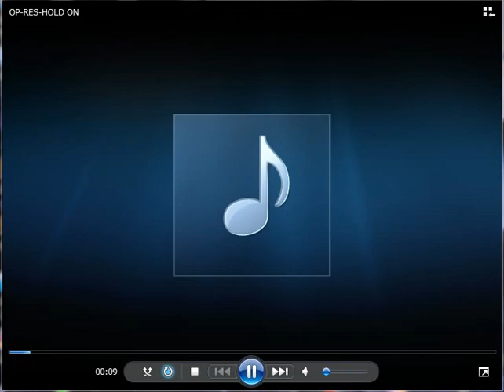01 opening~respect~hold on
ウシャコダ　1980年ごろの演奏です。in 曼荼羅